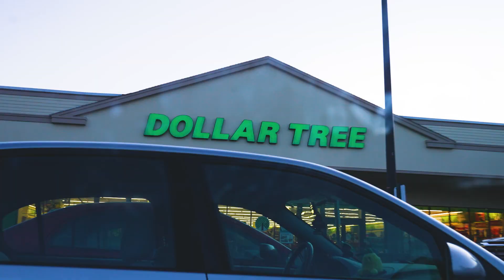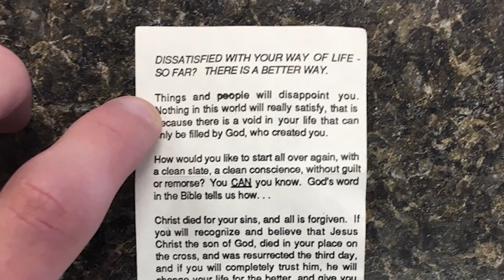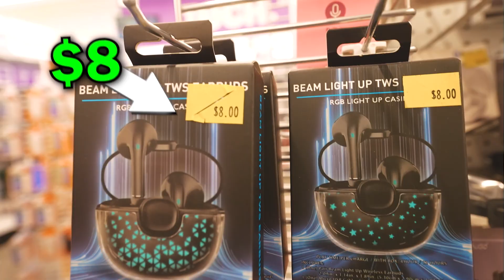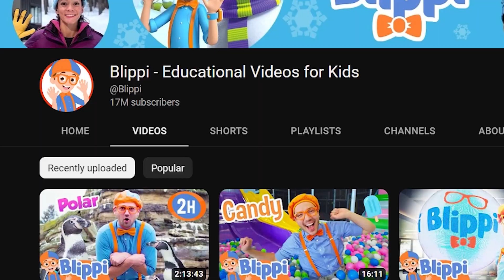This Creepy Old Lady Touched An Underage Kid...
𝘢𝘭𝘭 𝘢𝘤𝘵𝘪𝘰𝘯𝘴 𝘱𝘦𝘳𝘧𝘰𝘳𝘮𝘦𝘥 𝘮𝘢𝘺 𝘰𝘳 𝘮𝘢𝘺 𝘯𝘰𝘵 𝘩𝘢𝘷𝘦 𝘣𝘦𝘦𝘯 𝘴𝘵𝘢𝘨𝘦𝘥. 𝘯𝘰 𝘪𝘭𝘭𝘦𝘨𝘢𝘭 𝘢𝘤𝘵𝘪𝘰𝘯𝘴 𝘸𝘦𝘳𝘦 𝘱𝘦𝘳𝘧𝘰𝘳𝘮𝘦𝘥 𝘪𝘯 𝘵𝘩𝘪𝘴 𝘷𝘪𝘥𝘦𝘰.